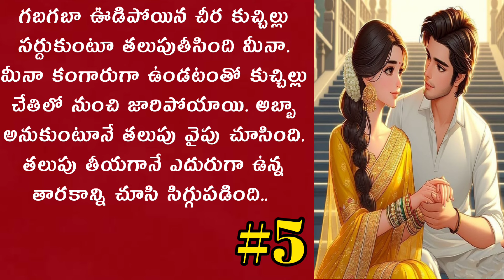మనసా.. తుళ్ళి పడకే-5 | Telugu Audio Book | Heart Touching Story